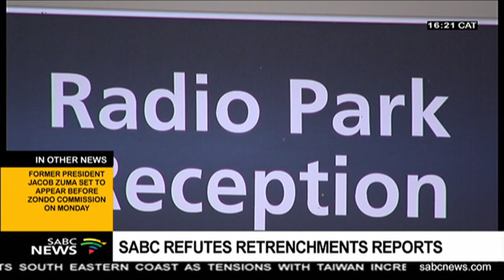Communications Workers Union on SABC retrenchment reports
SABC spokesperson Vuyo Mthembu refuted the weekend newspaper reports that it plans to cut its staff by up to 33%. The reports suggest that the retrenchments are part of the public broadcaster's turnaround strategy.
Communications Workers Union Secretary General Aubrey Tshabalala now joins us in studio